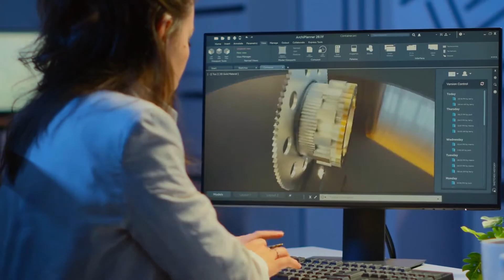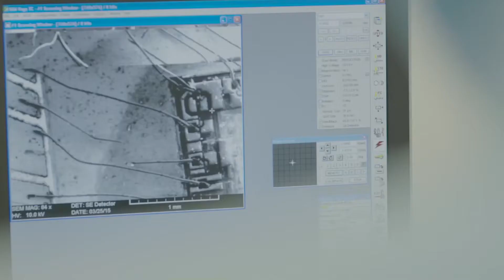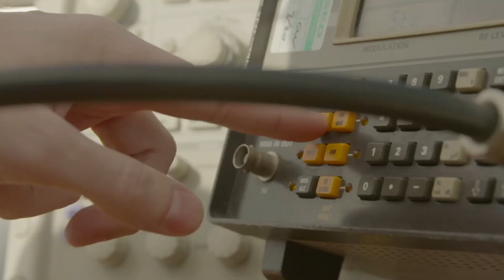Engineering at York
Dr Andrew Pomfret, Senior Lecturer in Engineering, shares a brief introduction into studying Engineering at the University of York.